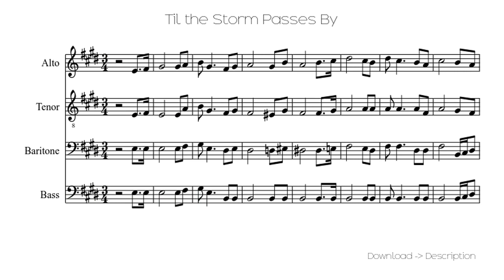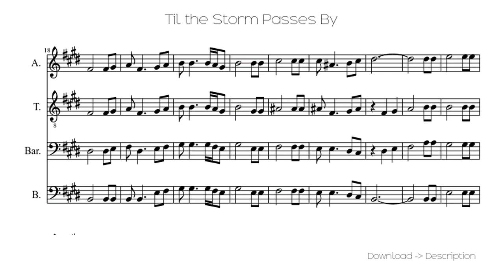🎶 Til The Storm Passes By 🎸🎸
Sheet for song: 🎶 Til The Storm Passes By 🎸🎸